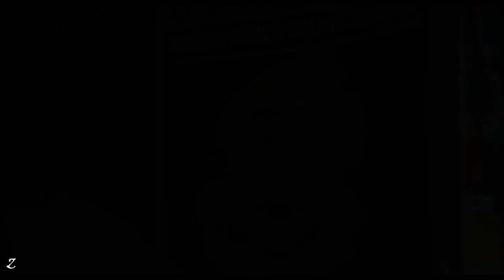Joker (2019)「Music Video」Lonely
►Movie: Joker (2019)

►Material Used:
Joker (2019) final trailer
Joker (2019) scenes
Joker (2019) batman
Joker (2019) trailer 1
Joker (2019) trailer 2
Joker (2019) scenes
Nathan Wagner sub español
Nathan Wagner lonely amv
Nathan Wagner lonely music video HD
Joker (2019) ending
Joker (2019) official ost
Joker (2019) trailer audio latino